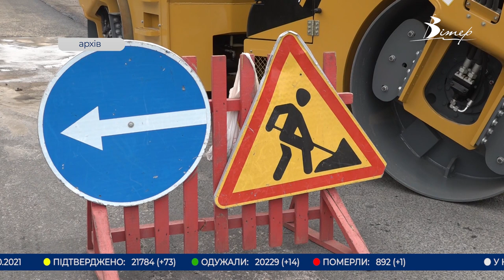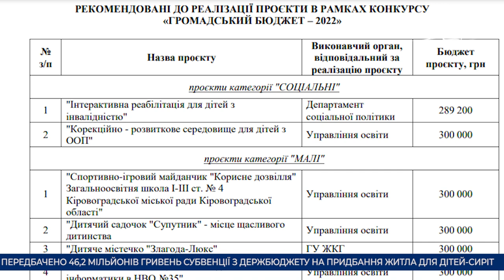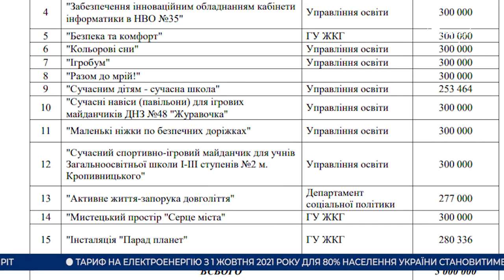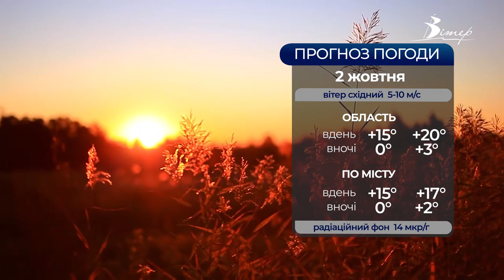Головні новини Кіровоградщини | 01 жовтня 2021 року | телеканал Вітер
- пoблизу села Кукoлівка Олександрійськoгo райoну злетіли з дороги два мікроавтобуси, один з водіїв травмувався;
- понад 23 тисячі пенсіонерів з Кіровоградщини отримуватимуть доплату 400 гривень із 1 жовтня;
- тариф на тепло для населення Олександрії протягом опалювального сезону зростати не буде;
- у Кропивницькому затвердили реалізацію проєктів-переможців голосування громадського бюджету;
- школи і дитячі садки Олександрії продовжують працювати у звичайному режимі;
- єдиний “класний тато” працює в Олександрійському районі;
- з 4-го жовтня дві доби не буде водопостачання у Кропивницькому, Світловодську, Знам'янці та Олександрії;
- на телеканалі “вітер” стартує нове розважальне шоу вихідного дня «ПоБУДка»